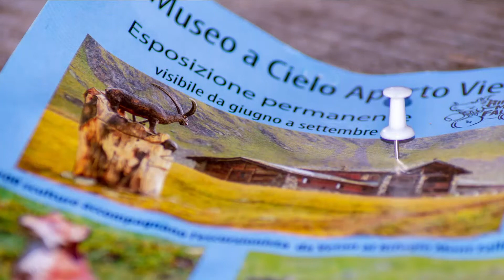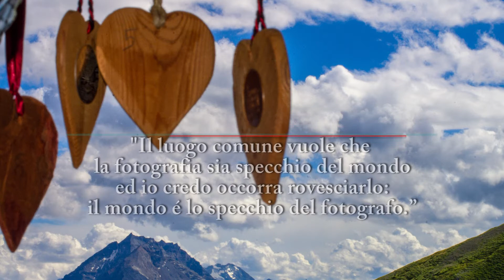OFFICINA77 - Rifugio Mont Fallère 2.385 m | Museo a cielo aperto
Rifugio Mont Fallère | Museo a cielo aperto - Rifugio in Valle d'Aosta,
il più bel rifugio visitato, ricco di opere lignee di Siro Viérin, scultore e proprietario del rifugio valdostano.
E’ forse la galleria d'arte e l'atelier più alto d'Europa.
Sorge nella conca tra il Mont Fallère, da cui il rifugio prende il nome,
e il Monte Rosso di Vertosan, in Loc. Les Crottes a 2.385 m, nel comune
di Saint-Pierre.
Lungo il percorso che da Vetan porta al Rifugio, tra i rami e dietro i sassi
si affacciano piccole creature del bosco: ricci, scoiattoli, leprotti, la marmotta, l’aquila ed altri buffi animaletti, mentre tra gli alberi gli gnomi curiosi spiano l’escursionista.
Le sculture del Museo a Cielo Aperto sono realizzate in modo rustico e utilizzano legni adatti a resistere all’esterno.
Passo dopo passo sarà la curiosità a guidare i visitatori alla ricerche di queste fantastiche sculture.
Arrivati al rifugio e volgendosi verso Sud si rimane colpiti dal grandioso panorama dominato dalla Grivola che comprende le cime tra il Monte Emilius ed il Flambeau. Ad ovest della Grivola, si vede il curioso panettone di ghiaccio sulla vetta del Ciarforon.